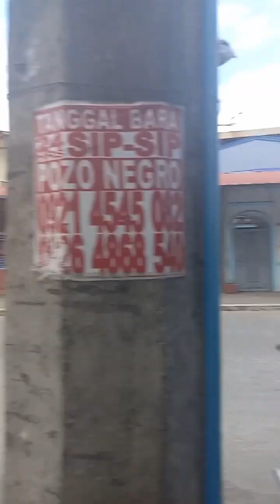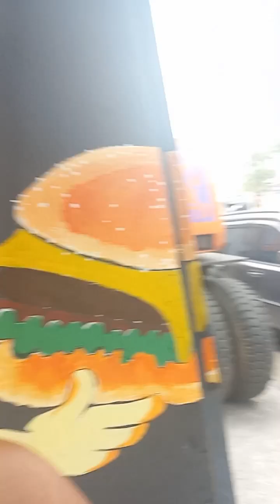may patay sa winburger🤣🤣🤣